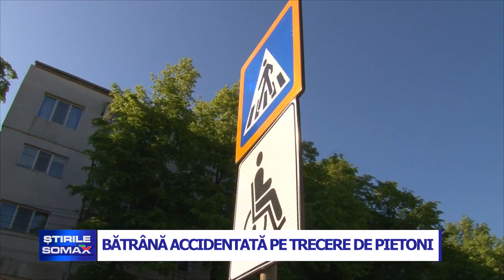BĂTRÂNĂ ACCIDENTATA PE TRECERE DE PIETONI